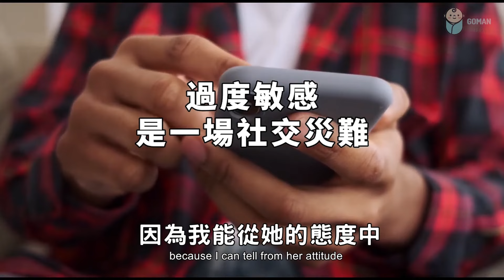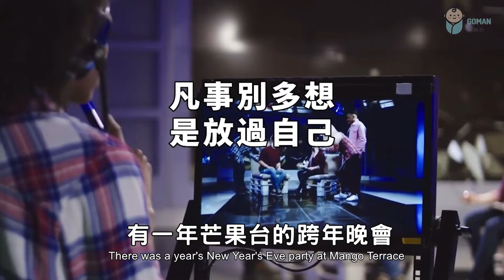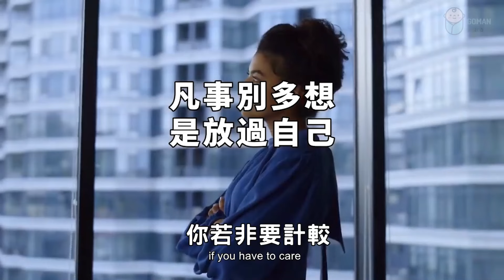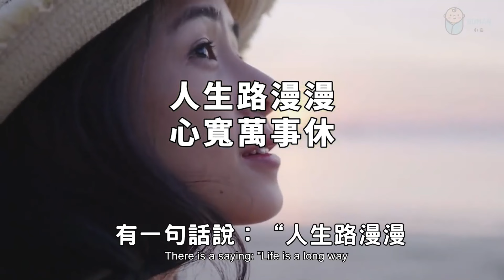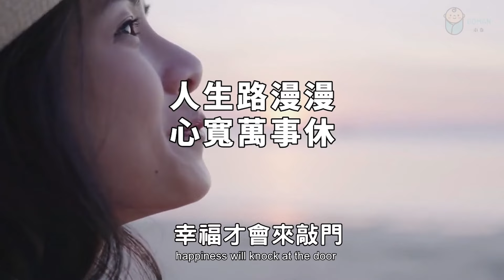2023 做人，心寬一點，凡事別多想！Be a man, be more open-minded, don't think too much about everything【愛學習 】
2023 做人，心寬一點，凡事別多想！Be a man, be more open-minded, don't think too much about everything【愛學習 】